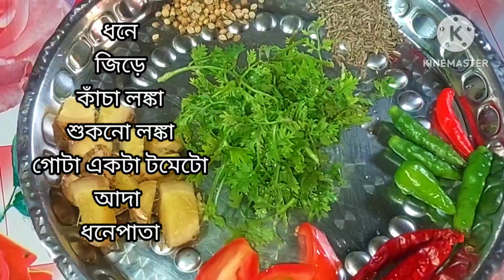Desi Chicken Kosha|Desi Murgir Kosha Mangsho Recipe ♥️👌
desi murgir mangsho ranna recipe,Desi murgir mangsho ranna,Desi murgir mangsho ,
chicken recipe, desi murgi recipe, kosha chicken bengali style, ranna recipe bangla